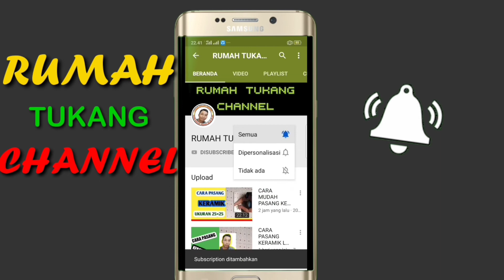CARA MEMBUAT BESI SLOOF YANG MUDAH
Merakit besi sloof dengan mudah dan cepat